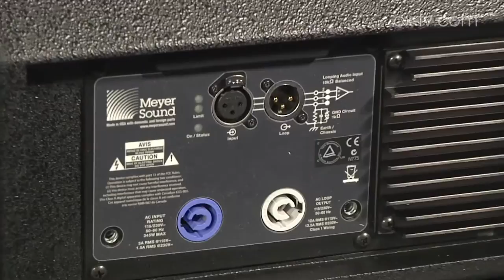GB90 Ep2 Meyer Sound MJF 210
CX Magazine Gearbox review for Meyer Sound MJF-210 stage monitor